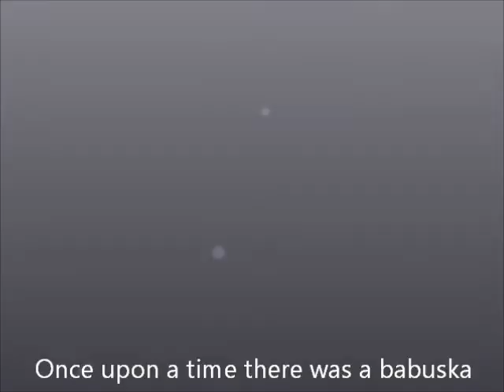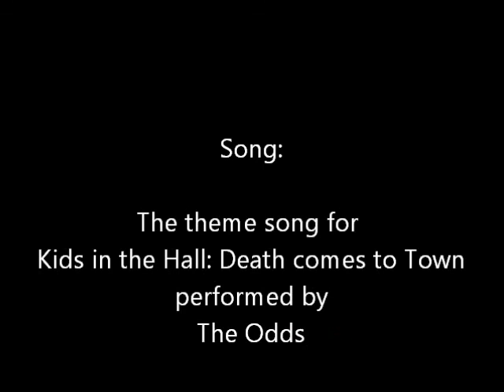Babuska - The story of Life and Death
This is the story of Life and Death, as told by a 5 (almost 6) year old.